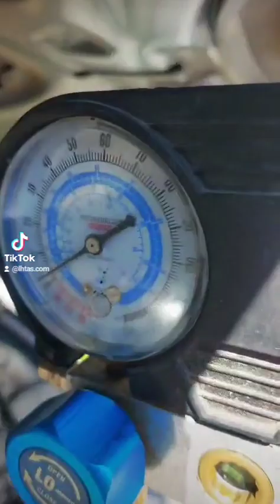Aire Acondicionado, que pasa si no haces VACIO? Solo rellenas?